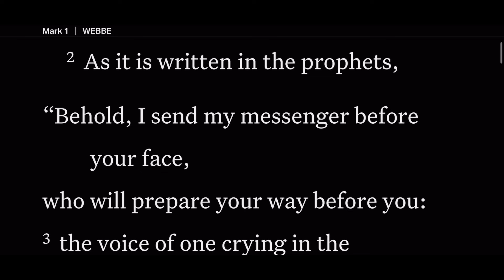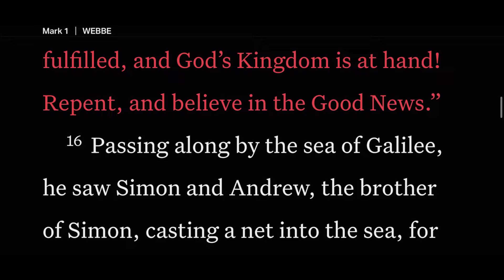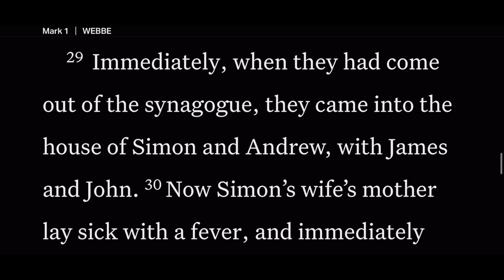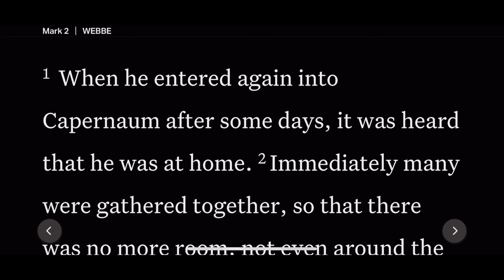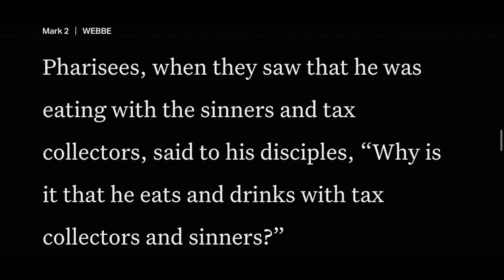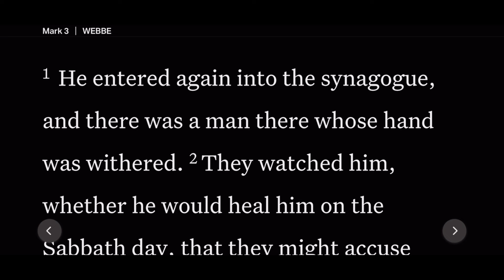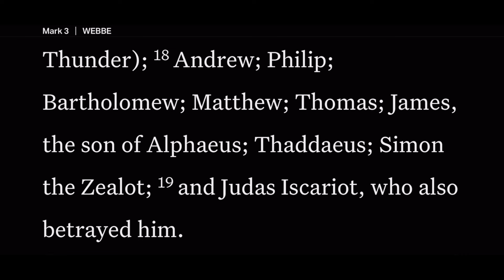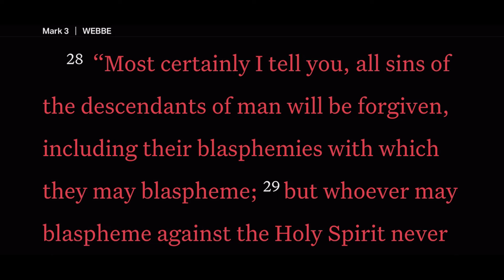Day 288 | Daily Bible Reading | Jesus Begins His Ministry | Mark 1-3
Here in the Gospel of Mark, we read more of the deeds during the life of Christ.  We will read of his interactions and grace with his disciples, the poor, downtrodden, and those wanting to draw near to God.  And, we will read of his sharp rebuke of the religious leaders who denied his deity, ultimately leading to Jesus’ death.  It had to be so, as it was the plan from heaven for the saving of mankind; conquering death.  And in this book, we’ll see more of the risen Savior and his commandments to the disciples who would be working to spread the Good News.

About the Daily Bible Project- A daily reading of the Bible.  For about 15 minutes a day, we read together the word of God, the best-selling book of all time.  You can read along with the text on the screen.  This is a natural-sounding reading, in a story-teller voice.  This reading is centered on the Word.  We dive in every day, and in under 15 minutes, across 365 readings, you will read the whole Bible in a year.  It’s an easy way to read, so you can concentrate and meditate on what God wants you to know for today.